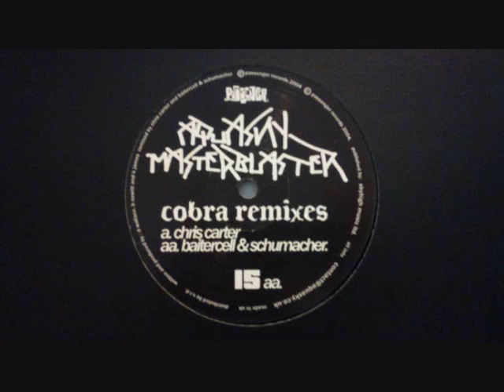AQUASKY & MASTERBLASTER- cobra remixes- aa. BAITERCELL & SCHUMACHER